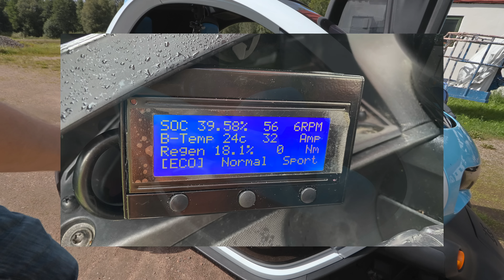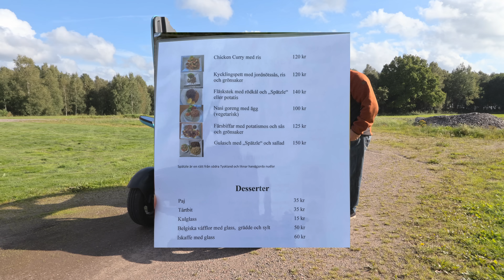Två "nya" fordon!! Köpt en Grålle och har även köpt ett av mina drömfordon!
Jag köpte nyligen ett av mina drömfordon och skulle presenterat detta tidigare, men regnet stoppade detta och nu var det så att jag till och med råkade köpa en Grålle igår, så den här filmen visar mina TVÅ nya fordon!!

Tesla har tagit i drift sitt värvningsprogram igen, så om ni vill köpa en Tesla, köp då gärna via min länk, den ger dig 5000kr i rabatt på en 3:a eller en Y och 10000kr på en Model S eller X. Jag får 2000 resp. 5000kr att handla för i deras shop, så vill ni se att jag skaffar Acceleration Boost får ni gärna beställa via denna länk:

Övervakningskameror
TP-link Tapo C200 (inomhus)

Numera finns även denna (som jag inte har testat)
TP-Link Tapo C320WS (utomhus)

Nätverksstyrda brytare/lampor m.m.

Mobilabonnemang
Jag kör med Hallon (via 3:s nät), billigt och bra!